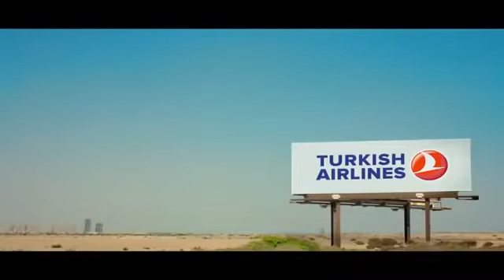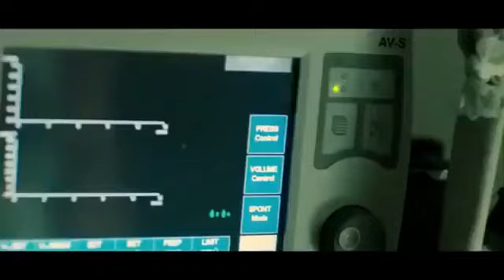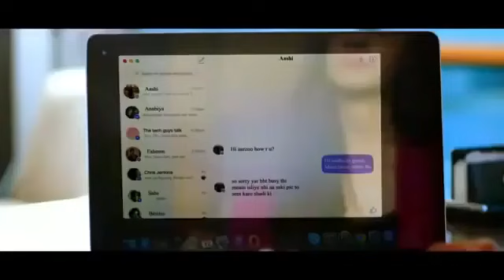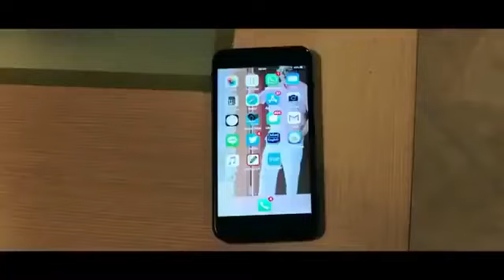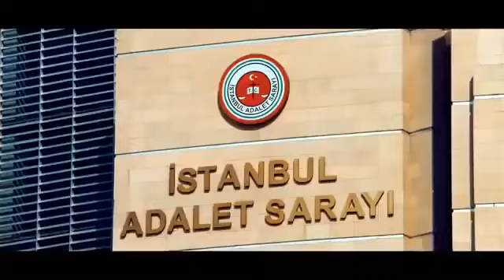Hindi saunth movie full action